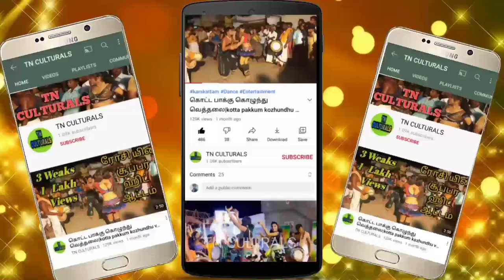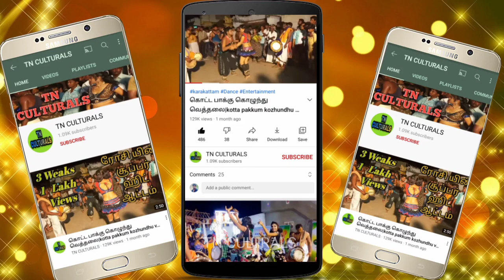புருசன் இருக்கும் போது வேற ஆளுடன் ஆட்டம் போடும் முத்து Tamilarasi Rasu Padayachi Karakattam Dance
Tamilarasi Rasu Padayachi Karakattam Dance
Karakattam
Thappattam
அனைவருக்கும் வணக்கம்..